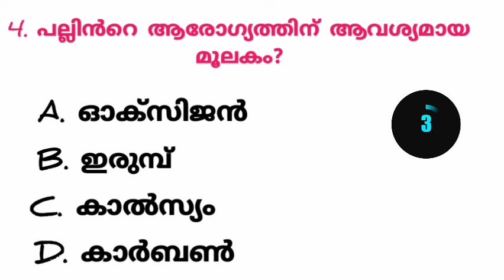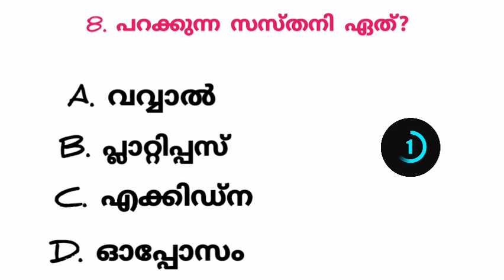Mission LDC 2024 GK QUESTIONS AND ANSWERS പൊതു വിജ്ഞാനം